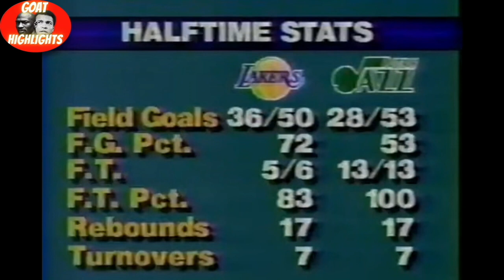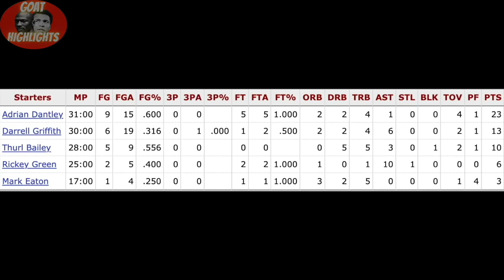Kareem Abdul-Jabbar vs. Mark Eaton | True Highlights (Offense, Defense, Missed Shots, etc)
The Utah Jazz were hosting the Los Angeles Lakers on April 5, 1984 (in Las Vegas, oddly enough). The game was a spectacle for many reasons, most notably for the fact that Kareem Abdul-Jabbar was set to break the NBA Scoring Record on this night -- surpassing Wilt Chamberlain. For the story focused on Kareem's record setting night, click this

This video will showcase the match-up between each team's starting center. The Utah Jazz, starting the larger-than-life Mark Eaton, and the Lakers, starring the Hall of Famer Kareem Abdul-Jabbar. The video will be showcasing all of their relevant plays (makes, misses, defense, etc.). It is a thorough and in-depth video that will give the audience a sense of who they were as players.